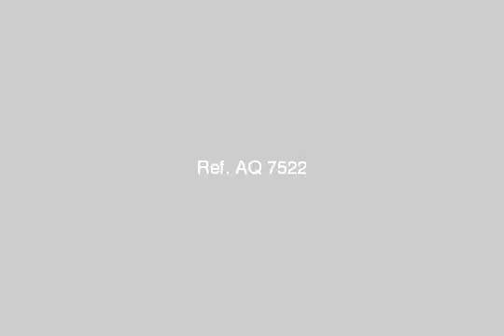Apartment for sale in Zizenia - mlseg.com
Last FloorHardwood floorsView on Elhorreya Avenue - طريق الحرية, زيزينيا, قسم الرمل, الاسكندرية, مصر - Egypt Real Estate |    Alexandria |    Zezenia |     Apartment For Sale